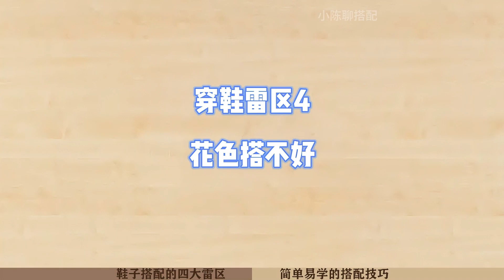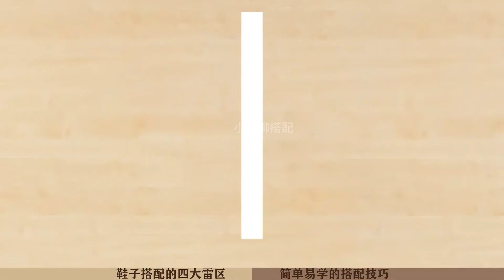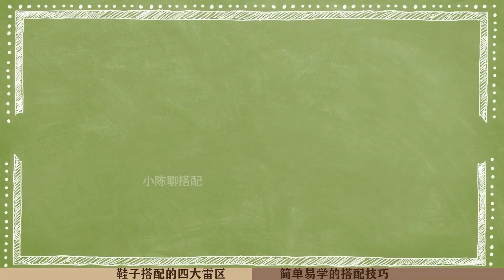女人会不会打扮，看她的鞋子就知道了，建议少穿这些“土气鞋”